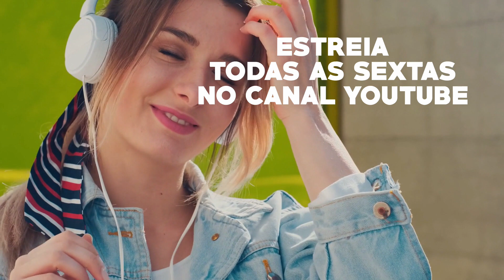NOVIDADES SEXTA 04 SETEMBRO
Pais Real uma label de referência.

Coloque um like e Subscreva o canal País Real para ser o primeiro a ver os nossos vídeos!